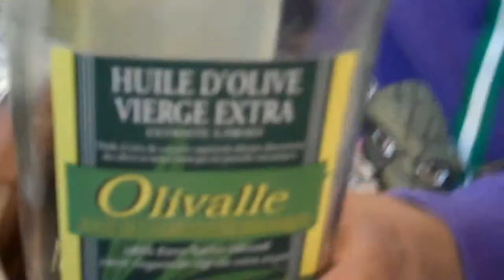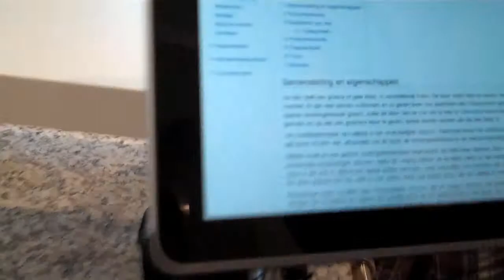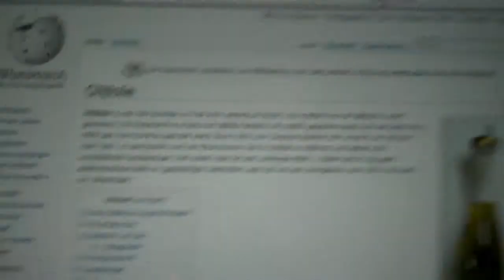Juliana van Stolberg 1 Les 2 Cooking Boys & Girls